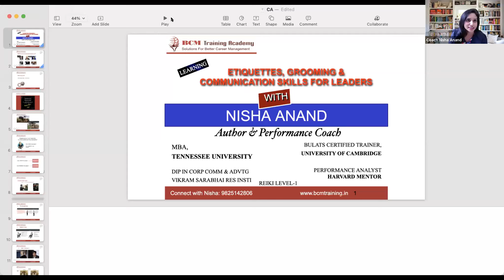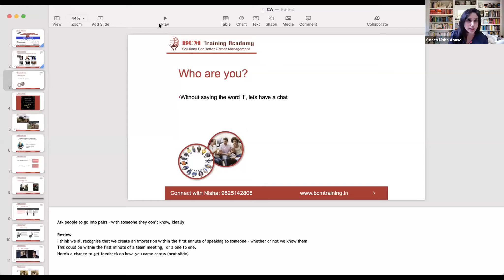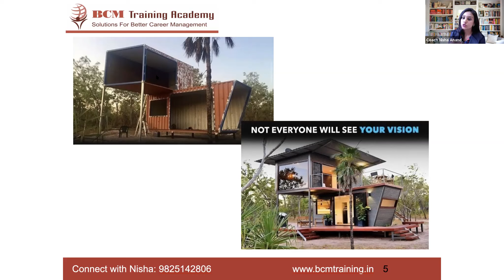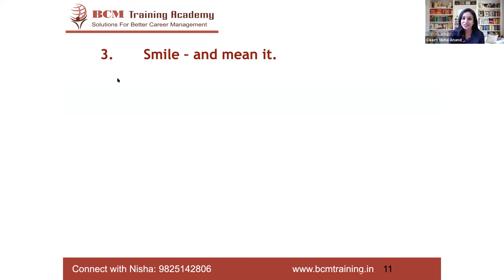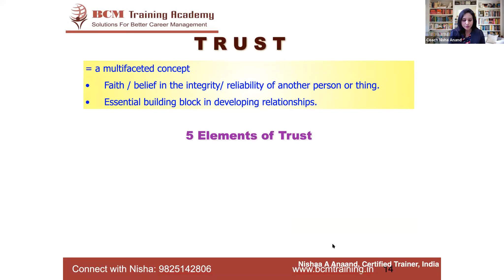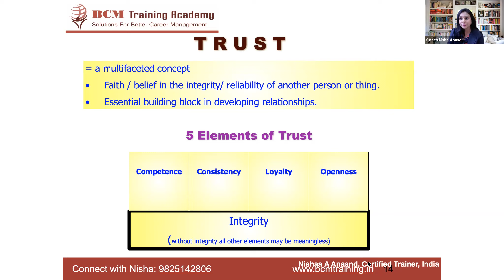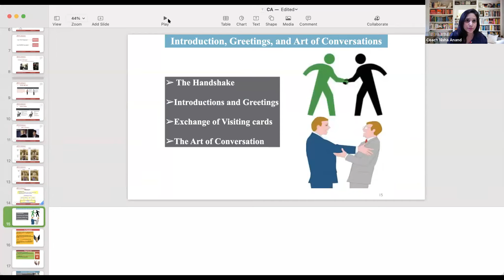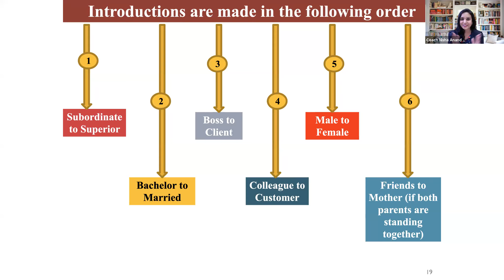Virtual Session on Etiquettes and Grooming on 03-03-2021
Virtual Session on Etiquettes and Grooming

Date: Wednesday, 3rd March, 2021

Eminent Faculty:
Nisha Anand, Performance Coach and CEO,BCM Training Academy, Surat